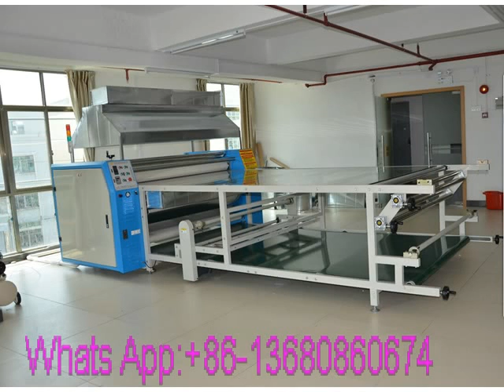Automatic Hydraulic Heat Press Machine Manufacturers & Suppliers & Factory in China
We are the heat transfer printing machine, heat press machine, hot stamping machine manufacturer and factory in China
DongGuan Gaoshang (NOBLE) machinery Co., Ltd.